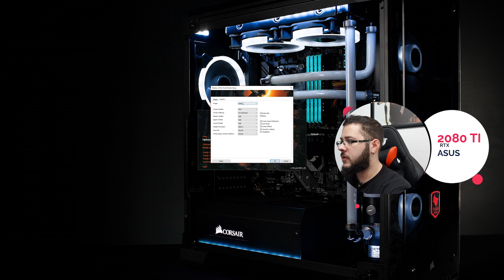Rodar 4K 60 FPS é possível em 2018? Desafio RTX 2080 Ti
Desafio bacana! é possível rodar 4K + 60 FPS com tudo no máximo em 2018? É isso que vamos descobrir com a Asus ROG RTX 2080 Ti Strix de 11GB GDDR6

* Dicas de para outras configurações pode comentar la em baixo ^^

Like + Favorito + Comenta ai o que achou, blz!

Feedback

Contatos